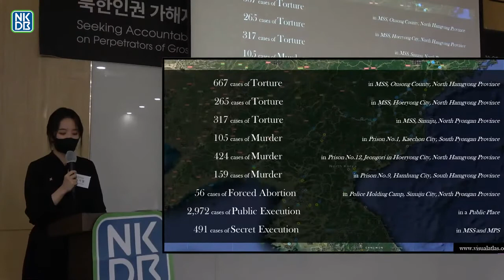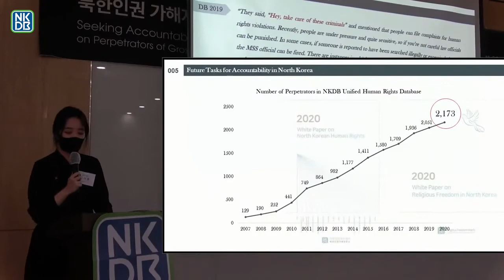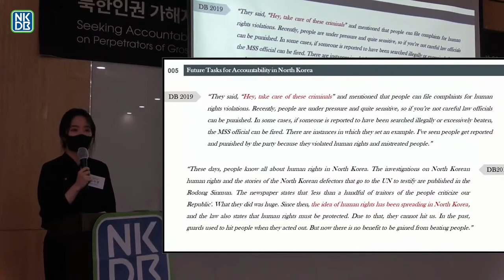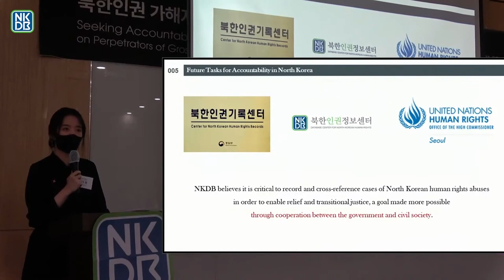함경북도 온성군 보위부에서 일어난 667건의 고문 사건, 우리는 알고 있습니다.ㅣ가해자 책임규명ㅣ북한인권정보센터 NKDB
북한인권 가해자 데이터 구축과 책임규명 방안 모색 세미나(발제1) 주요 내용 편집